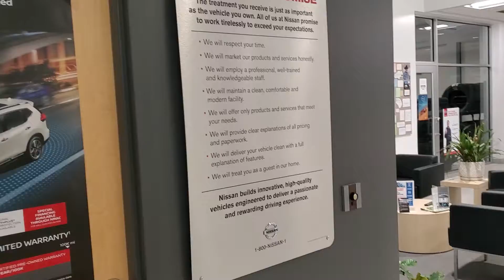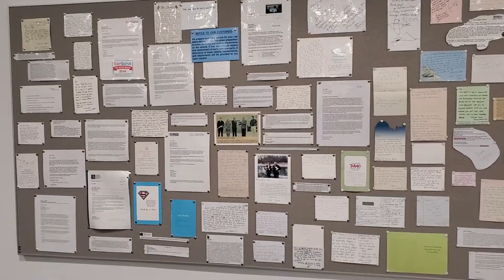why Dave Wright